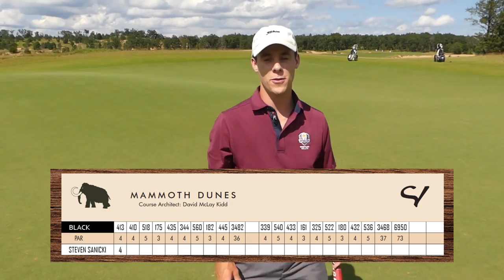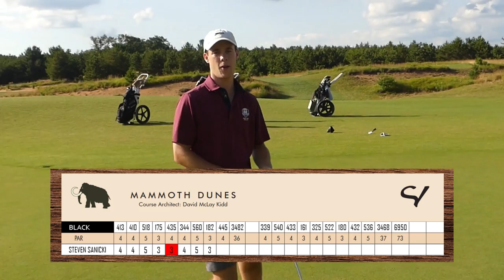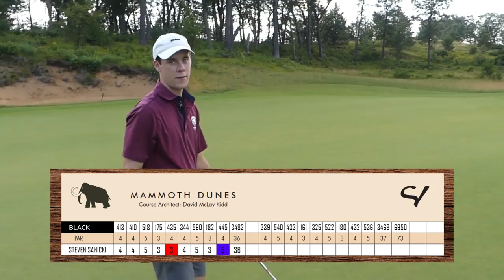Scratch Golfer FULL ROUND at Mammoth Dunes! | #15 Ranked Public Course in the Country!